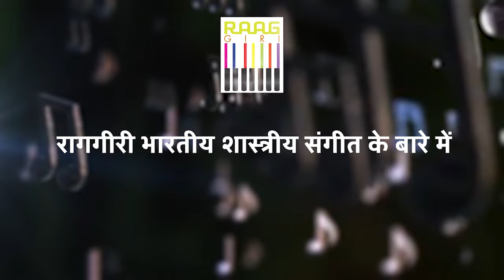Exclusive Interview with Playback Singer Manjari | Part 01 | Candid Conversation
In this exclusive interview, delve into the world of music with renowned playback singer Manjari as she shares insights into her journey, inspirations, and the nuances of her craft. Join us for a candid conversation where Manjari opens up about her experiences, challenges, and aspirations in the music industry.